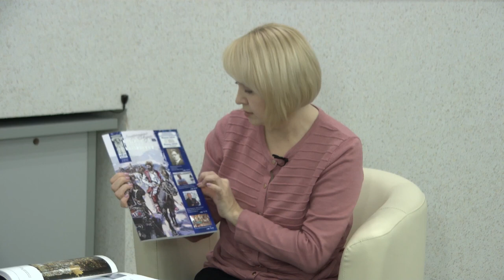Гость в студии. Писатель Илья Таранов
В студии "УлПравда ТВ" председатель Ульяновского регионального отделения Союза писателей России Илья Таранов